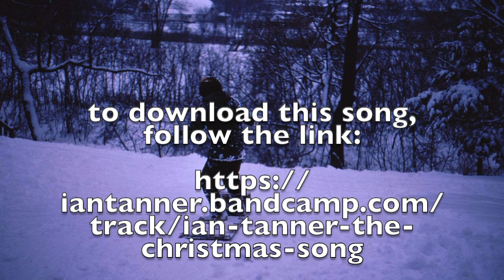Ian Tanner - The Christmas Song (recorded 2020)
Here is a sentimental little video I made to accompany my 2020 recording of The Christmas Song. I arranged it to sound like Mel Torme and The Beatles collaborated!!  I hope you enjoy, and happy holidays!

All instruments and voices by Ian Tanner, except for the slide guitar solos, played by Tony Lind. Created in December 2020.
(The photos are all of my family and I, going back as far as 1966!)